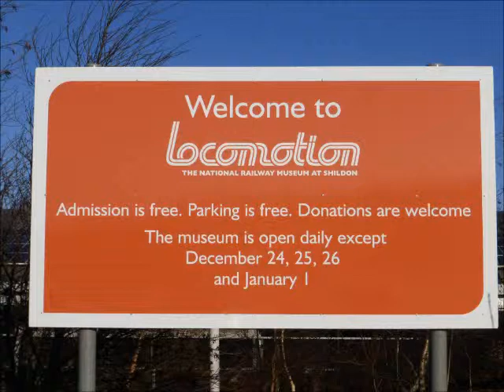BR 49395 "Super D" LNWR Class G2 7F at NRM Shildon